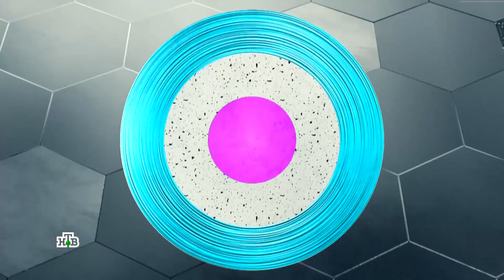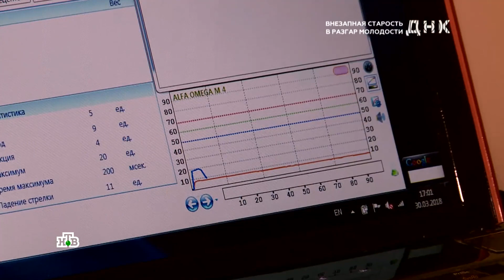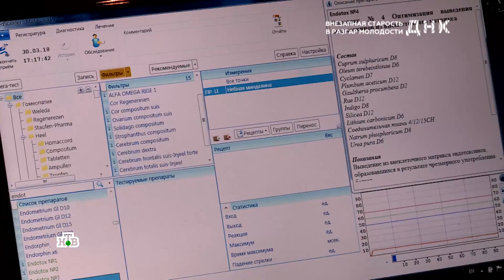Отрывки из передачи ДНК "Внезапная старость в разгар молодости"